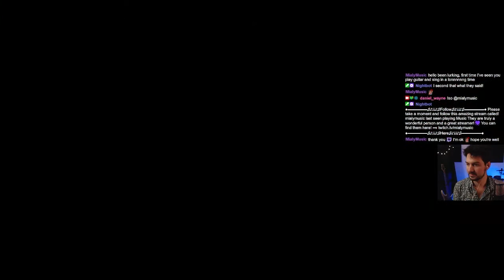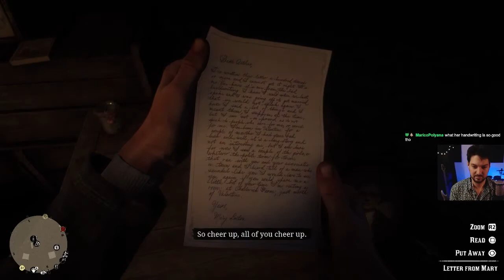daniel wayne plays Red Dead 2 - episode 3